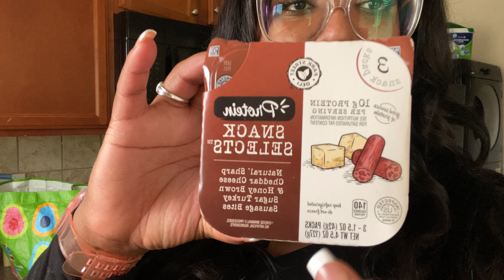Week In My Life| Bridgerton. Nose Piercing. Groceries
Hey Hey,
Welcome back! I decided to do a week in the life 1. because I take pics and videos anyways so why not? and 2. Someone told me I had an interesting life soooo. now we are here! lol

Dont forget:
Personal IG: Ohh_Darlaa
(My makeup page is still up Beauty_bydarlaa)
Also follow my spiritual sister: @thespiritualhomegirl8406